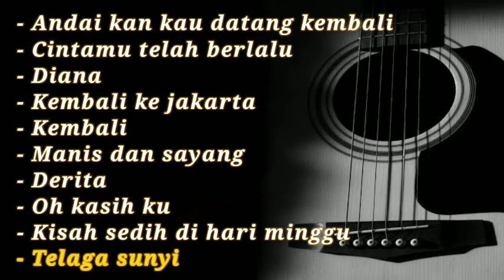koes plus, bossanova series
cover musik koes plus versi bossanova
cover indonesia